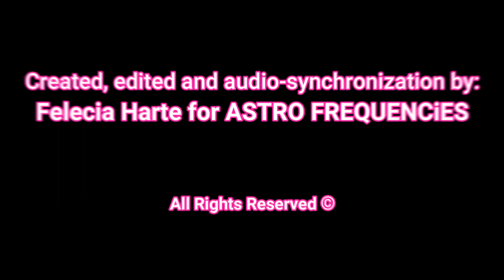TRANSMUTE TENSION into TRANQUILITY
The Law of Conservation of Energy, states that energy can neither be created nor destroyed; energy can only be transferred or changed from one form to another. ... energy cannot be created or destroyed.

Tension is energy; we can transmute tension into tranquility.

There is so much tension right now, all over the world. We as humans are trying to find our way through COVID-19 and its variants, the climate crisis as well as striving for world peace.
Some of us are out on the front lines making our voices heard by working to make our world a better place: confronting the challenges we must face united as the human race with love and understanding.
Some of us are taking care of multi-generational families doing the best we can to ensure their basic needs are met such as food, clothing, shelter, healthcare, etc. These are not easy tasks.
However, there are ways to calm the tensions, stress. Firstly, it is very important to be aware of the everyday tension. If we are not aware of how we are feeling, we cannot identify the problems associated with the stressors of living. Once we are aware, we can take steps to balance our lives. It doesn't have to entail huge changes but just taking small steps can make a noticeable and significant difference.
Take time to smell the roses is a well-known cliche but it holds truth. Take a moment to appreciate the beauty that surrounds us in nature: flowers, birds singing, the stars twinkling. These small moments of appreciation don't cost a thing and are priceless.
Of course, we can meditate, listen to relaxing music, get a massage, have a nice lunch with someone we enjoy being with but we must work to maintain balance.
Turn brief moments of joy into hours into years into a lifetime way of life...